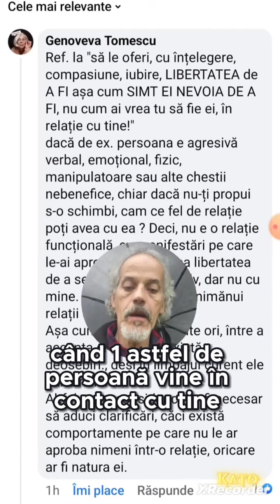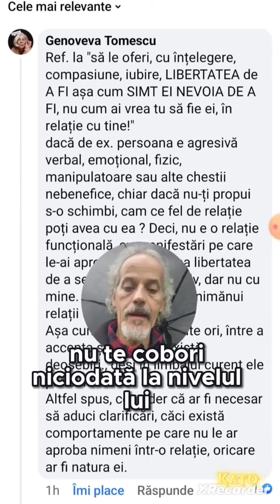Vrei să fii fericit? Încearcă acest exercițiu! 2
TU VREI SĂ FII FERICIT? 🙂
EFECTUEAZĂ ATUNCI ACEST EXERCIȚIU UTIL DE CONȘTIENTIZARE, MEDITEAZĂ ȘI RĂSPUNDE LA ACEASTĂ ÎNTREBARE:
CE ESTE CEL MAI IMPORTANT PENTRU TINE: CUM TE SIMȚI TU, SAU CE CRED ALȚII DESPRE TINE?
Această întrebare scoate în evidență o PROBLEMĂ esențială, un CONFLICT intern legat de PRIORITĂȚILE pe care oamenii le au între propria persoană și percepția altora asupra lor.
Întrebarea reflectă un CONFLICT comun între NEVOIA DE VALORIZARE A SINELUI și NEVOIA DE VALIDARE EXTERNĂ.
În esență, răspunsul la această întrebare este strâns legat de echilibrul interior și stima de sine. Atunci când îți concentrezi atenția prea mult pe ceea CE CRED ALȚII, îți poți SACRIFICA NEVOILE ȘI VALORILE PERSONALE, în favoarea CONFORMĂRII LA AȘTEPTĂRILE SOCIALE!
Acest lucru te duce inevitabil la anxietate, stres, și o imagine de sine deteriorată!
În schimb, atunci când prioritizezi cum te simți TU însuți, și îți cunoști valorile și nevoile personale, ești mai echilibrat, iar bunăstarea ta emoțională are astfel șanse mult mai mari să fie protejată!
Sprijină ceea ce îți place, susține schimbarea și transformarea pozitivă a lumii și vieții, și pe cei care lucrează la asta, spre câștigul tuturor, deci și al tău personal!
Iubește-te și protejează-te pe tine însuți, și vei putea așa "extinde" asta, în mod rezonant, și pentru cei din jurul tău, devenind o sursă de binefacere, un binefăcător.
Investește în dezvoltarea ta personală spirituală, pentru a obține conștientizările necesare ție, urmând un program, prin donație lunară (membership), accesând acest link (Nivelul2):